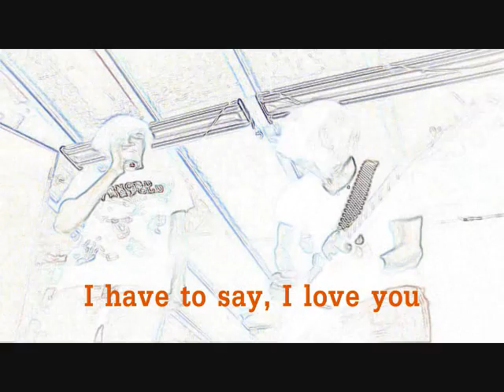My Heroin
Luke Wesner and Justin Haeckler's 2010 Personal Health project. We descided to make a song about a friend of mine that was once an addict, enslaved by his heroin.